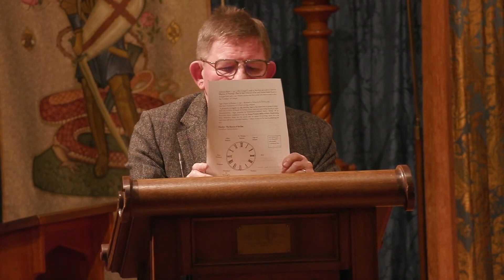Robert Crouse Memorial Lecture 2024 by Dr Thomas H. Curran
Associate Professor of Humanities, Thomas Curran, delivers the annual Robert Crouse Memorial Lecture, “Bologna · Paris · Pisa · Wittenberg · Berlin: The Legacy of the Medieval European University” on January 14, 2024 in the King’s Chapel.
This lecture explores the essential role played by the University of Paris (founded in 1150) in Dante’s epic poem, The Divine Comedy. More widely, the lecture offers a survey of the significance of the Universities of Bologna (1088) · Heidelberg 1386 · Leipzig 1409 · Wittenberg 1502 · Berlin 1810 — to explore what of this medieval legacy has been retained and what has been lost.